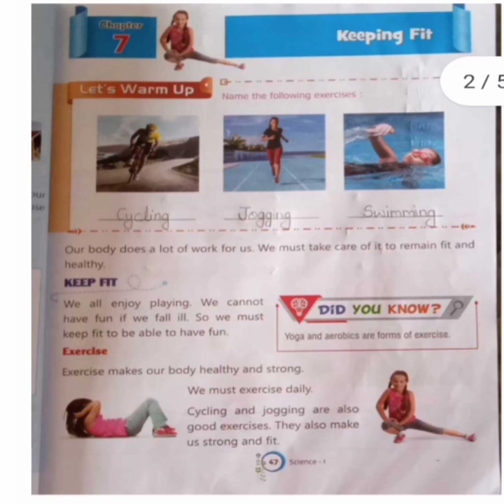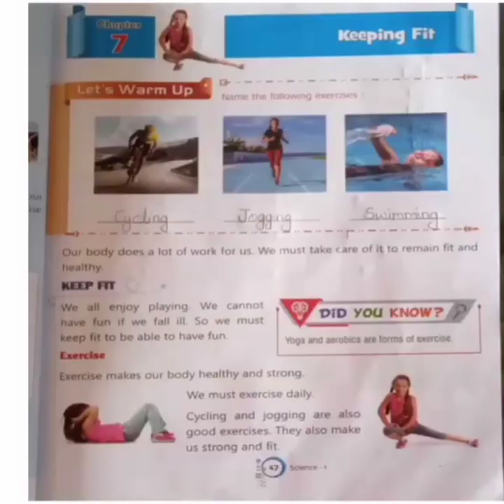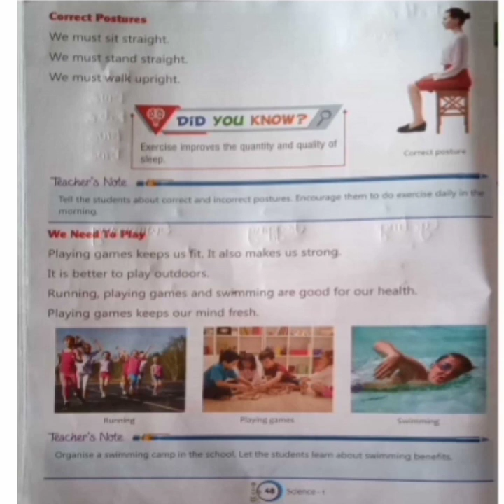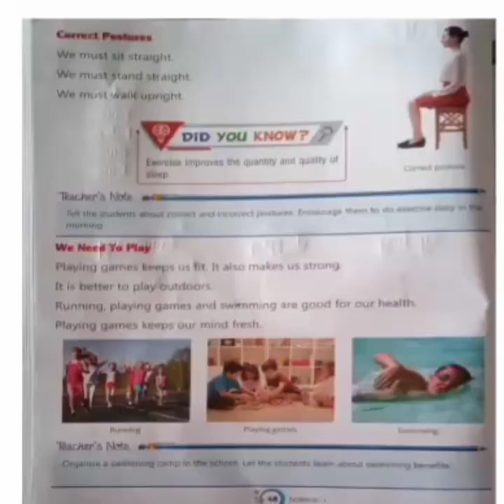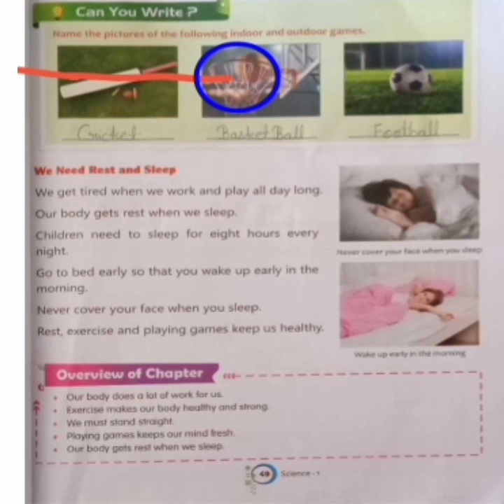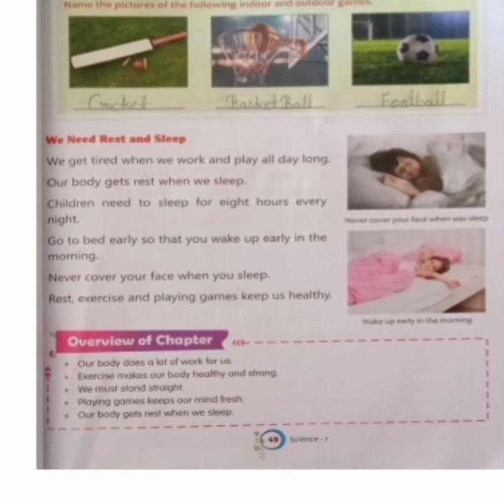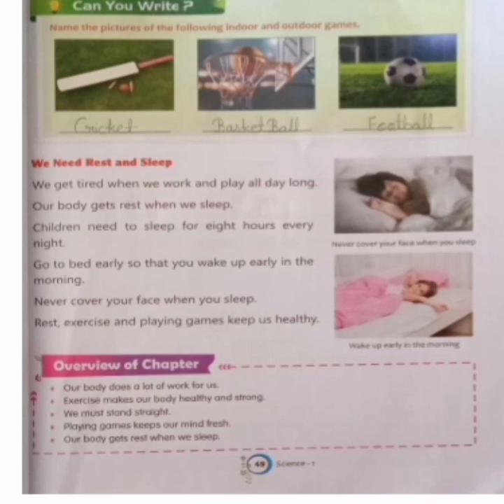Class-1// Science//Lesson-7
Keeping Fit